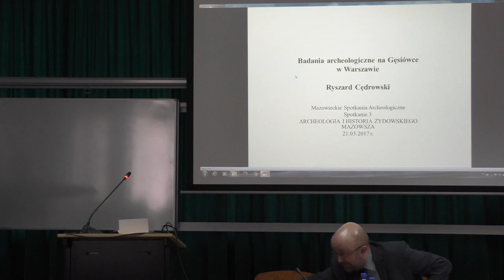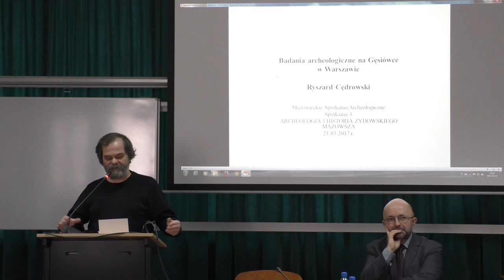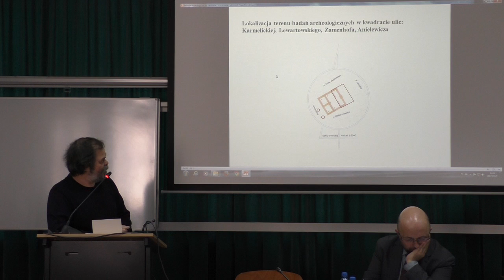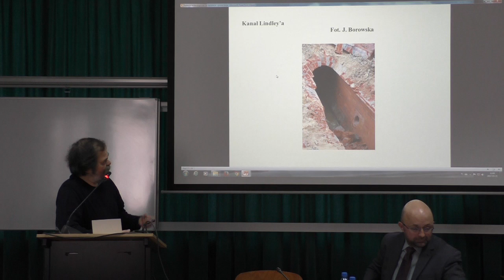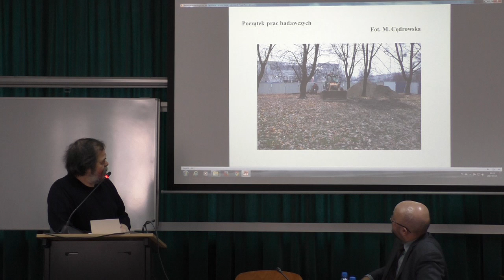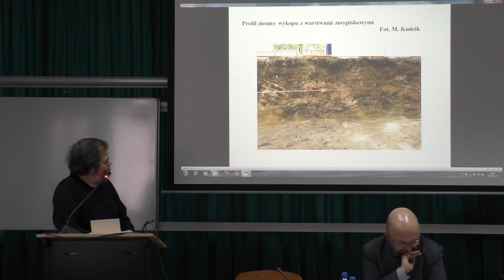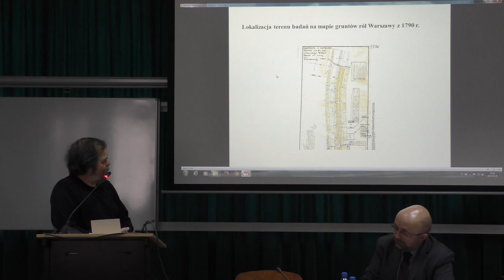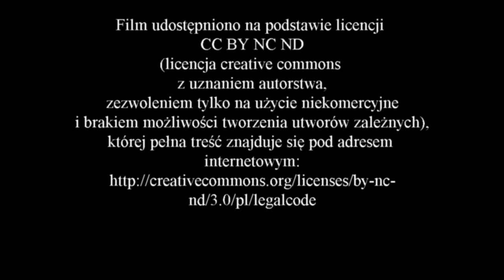Mazowieckie Spotkania Archeologiczne - spot.03 ref.05 - Ryszard Cędrowski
Mazowieckie Spotkania Archeologiczne to cykl seminariów poświęconych przeszłości Mazowsza. Ich pomysłodawczynią i organizatorem jest doktor Katarzyna Skrzyńska archeolog
z Instytutu Archeologii i Etnologii Polskiej Akademii Nauk .

Referat Ryszarda Cędrowskiego został wygłoszony podczas
3 Mazowieckich Spotkań Archeologicznych poświęconych archeologii i historii żydowskiego Mazowsza, a opowiadał o badaniach archeologicznych na Warszawskiej Gęsiówce.

Dowiedzą się Państwo z niego nie tylko o historii i archeologii związanej z tematem byłego więzienia przy ulicy Gęsiej, ale również poznacie przeszłość terenu, na którym dziś zbudowane jest Muzeum Historii Żydów Polskich.

(licencja creative commons z uznaniem autorstwa,
zezwoleniem tylko na użycie niekomercyjne
i brakiem możliwości tworzenia utworów zależnych),
której pełna treść znajduje się pod adresem internetowym:

Miłego oglądania
Zbyszek Kubiatowski